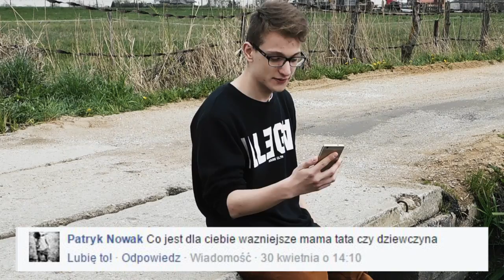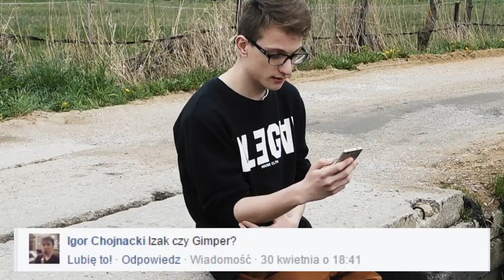💪 CO WOLISZ 👊 😂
► CO WOLISZ? - WBIJEMY TU 10 ŁAP? :) ❤️‍
► Zapraszam na:
SNAP: kiroxtv

Zostawiłeś łapke? no_i_prawidłowo ;3